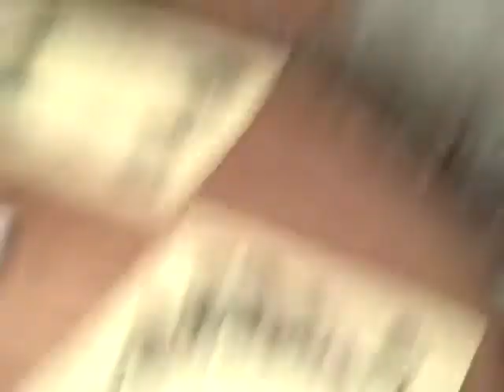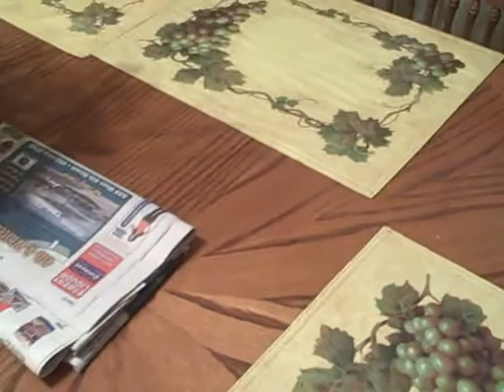my puppy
this is my dog alina ann lol